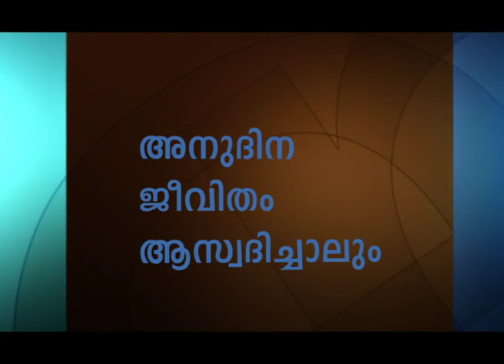സൈലന്റ് ഇയേഴ്സ് - The Silent Years Part 1 - Joyce Meyer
The Silent Years Malayalam
സൈലന്റ് ഇയേഴ്സ്